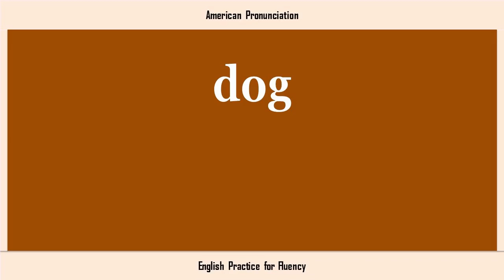dog, How to Say or Pronounce DOG in American, British, Australian English